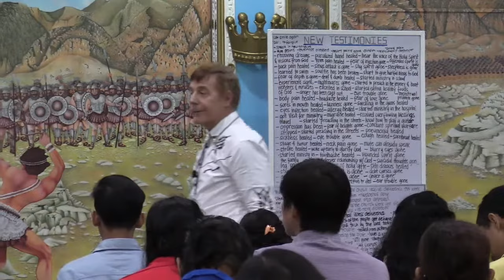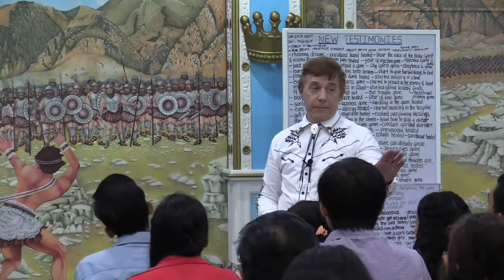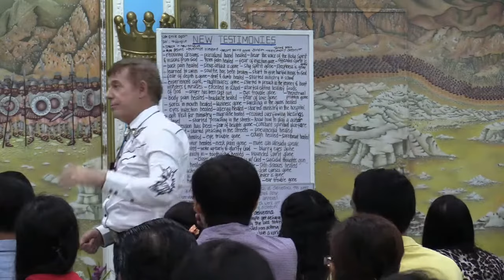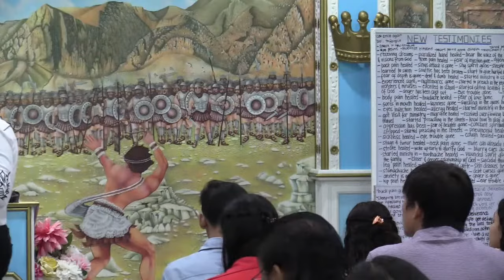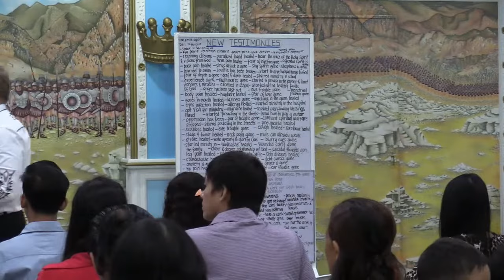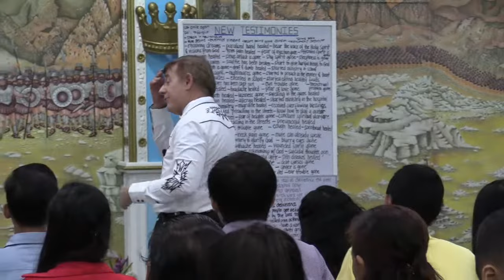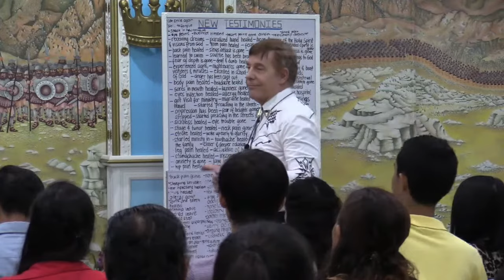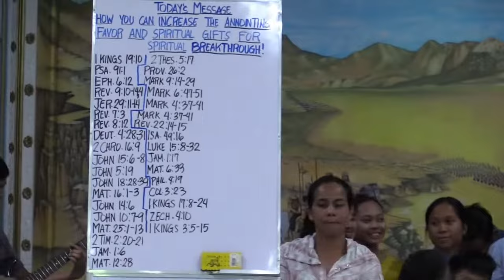THE SPIRITUAL REALMS OF CHRONOS/KRONOS/false god earth time) KAIROS/HEAVEN TIME(Success or Failure)